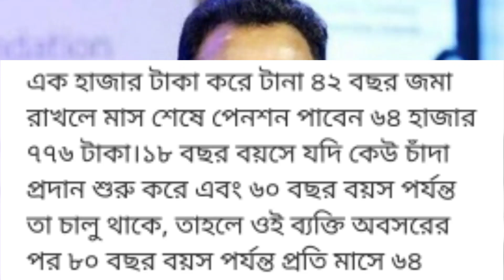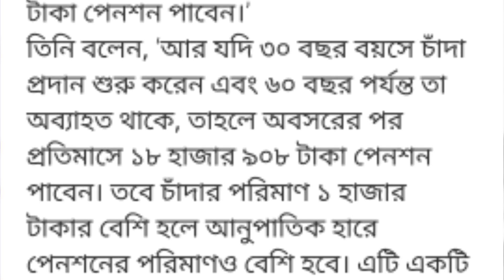মাসে ১ হাজার টাকা জমা রাখলে মাসে পেনশন ৬৫ হাজার | বাংলাদেশের আজকের নতুন খবর। আজকের খবর -NOTUN BD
মাসে ১ হাজার টাকা জমা রাখলে মাসে পেনশন ৬৫ হাজার | বাংলাদেশের আজকের নতুন খবর। পেনশনের আজকের খবর -NOTUN BD

প্রশ্নের সমাধান ঃ-
👉আজকের পেনশন এর নতুন খবর
👉 নতুন বিডির আজকের খবর
👉আজকের  টাকার খবর
 👉আজকের পেনশন এর সর্বশেষ খবর
👉ajker khabor
👉 বিমা এর সর্বশেষ খবর
👉নতুন খবর
👉 হাজার টাকা জমা রাখলে মাসে পেনশন ৬৫ হাজার
👉 ডিপিএস এর খবর
👉 এফডিআর কি খবর

👉Ajker bangladeshi bangla notun khobor pension er news today 25 tarik ar khabar video 24 February 2022